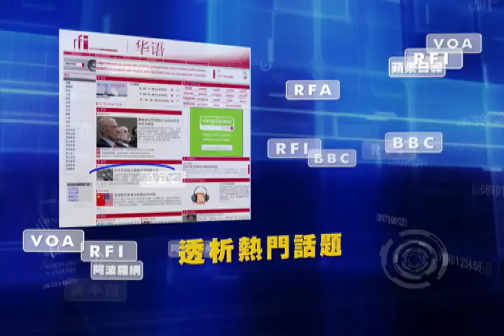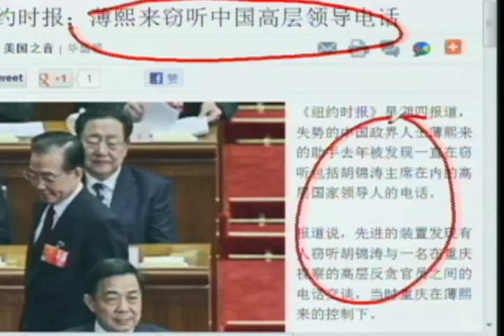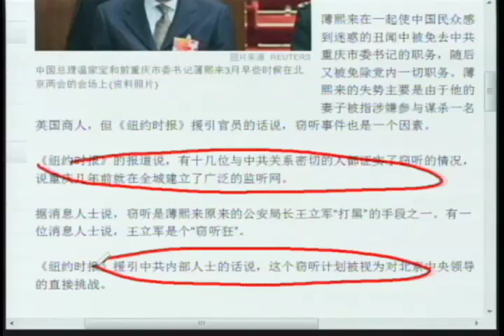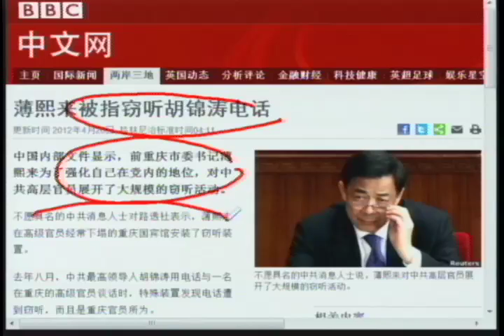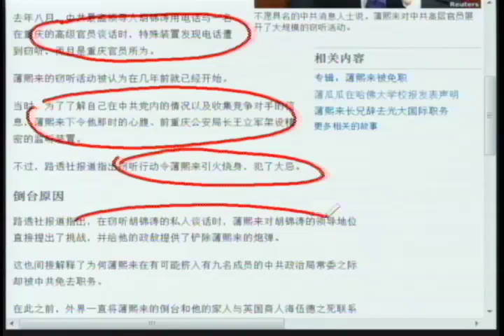《今日点击》 薄熙来窃听胡锦涛电话 惨了！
路透社报道指出窃听行动令薄熙来引火烧身，犯了大忌。
失势的中国政界人士薄熙来的助手去年被发现一直在窃听包括胡锦涛主席在内的高层国家领导人的电话。报道说，先进的装置发现有人窃听胡锦涛与一名在重庆视察的高层反贪官员之间的电话交谈，当时重庆在薄熙来的控制下。